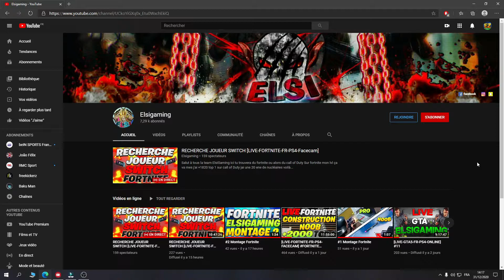#4 Montage Fortnite (rage+kill+rire)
Voila les amis petit video un peut de tout j'espère quel vous plait ❤️